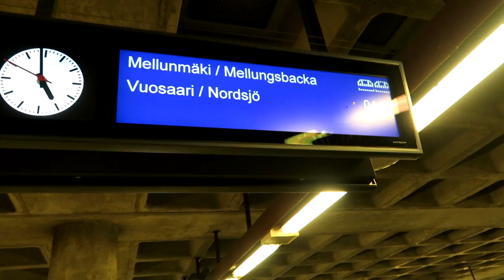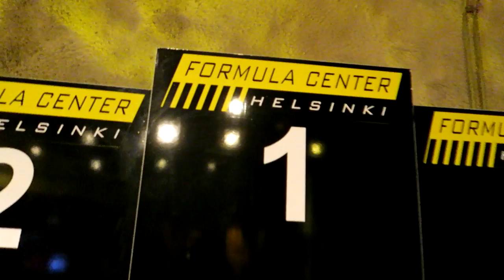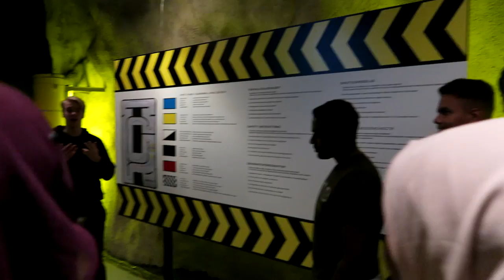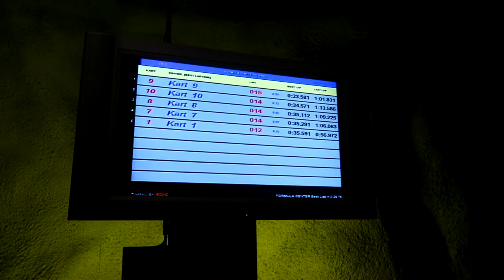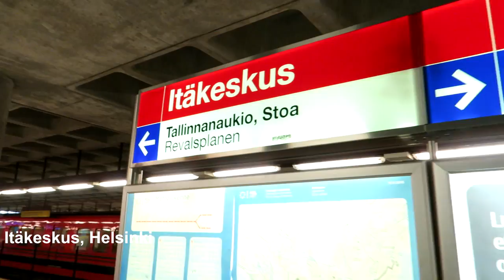GO-KARTING IN HELSINKI - FINLAND VLOG 2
Raven Beats - Chillout Beat

Char Avell - Gone (DJ Limelight Remix)